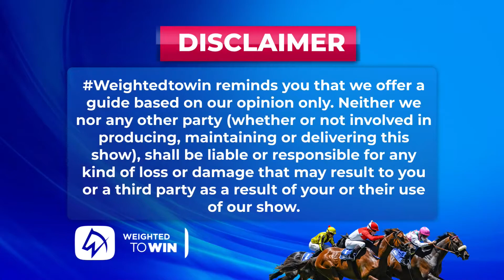Weighted To Win Race 1